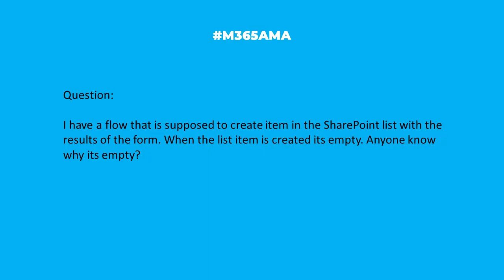M365AMA Why does my Flow create a list item, but it's empty?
In this episode, the M365AMA panel discusses the following community question

“I have a flow that is supposed to create item in the SharePoint list with the results of the form. When the list item is created its empty. Anyone know why its empty?"

Some relevant notes/links shared by the team:

--  In addition to the points made in the video, there have been some related questions and responses on forums that might help you troubleshoot:
+ Update SharePoint Item - Fields left blank in the action are updating the item to empty values